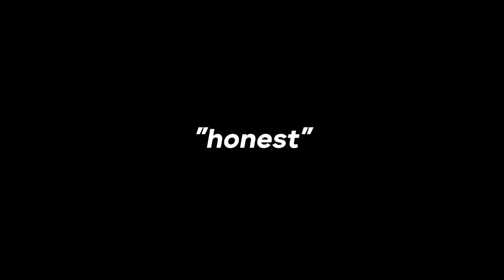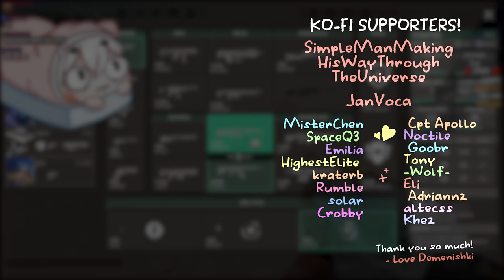i had mumbai players teach me hindi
was my hindi good?